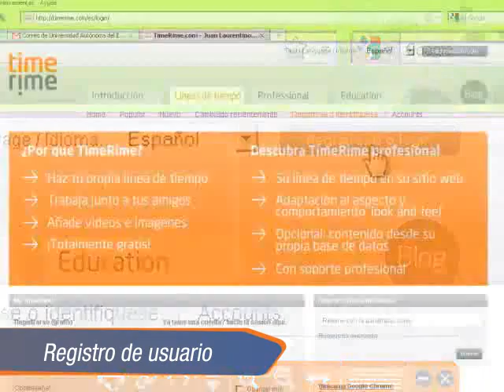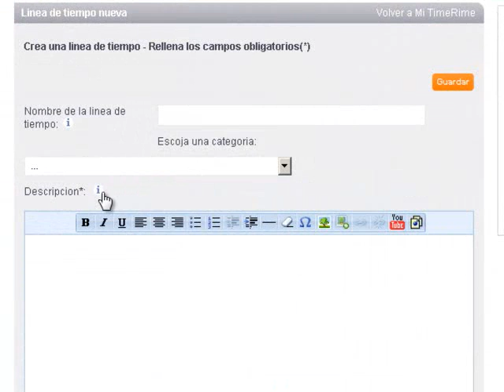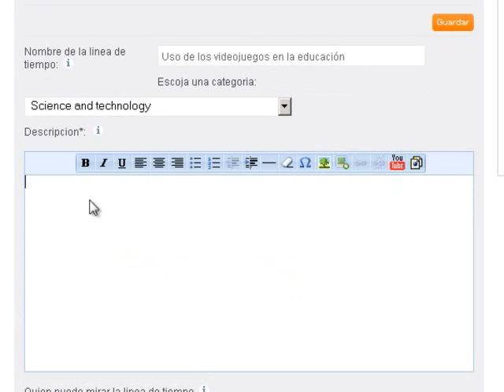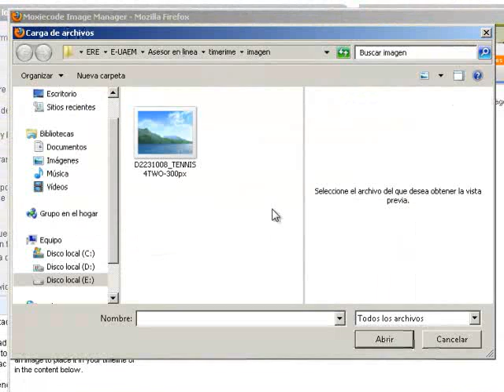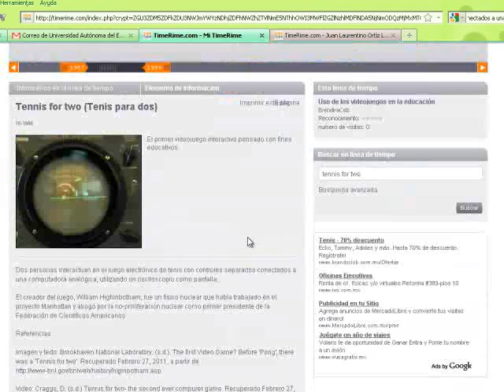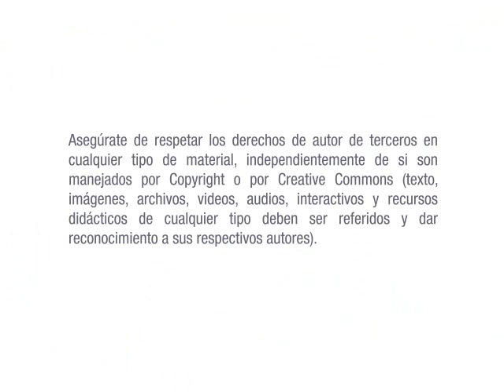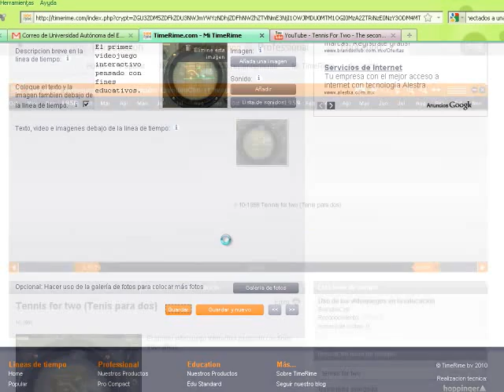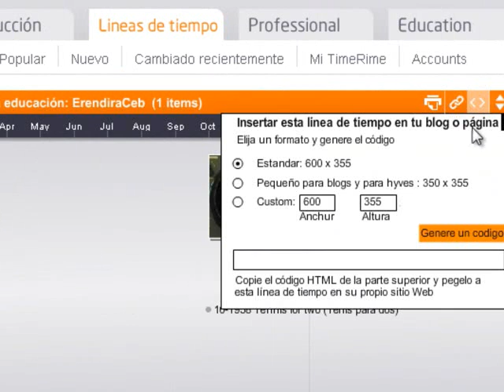Tutorial básico Time Rime